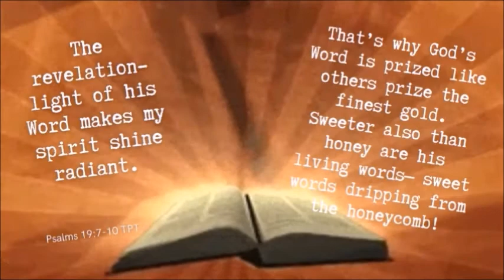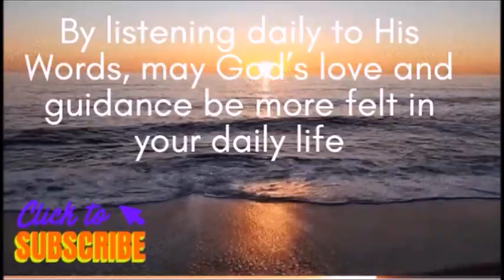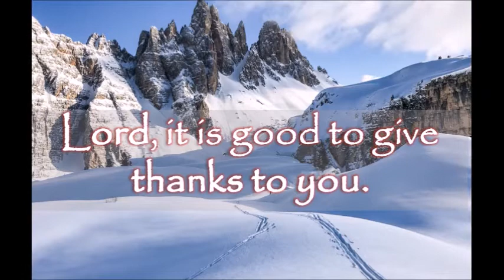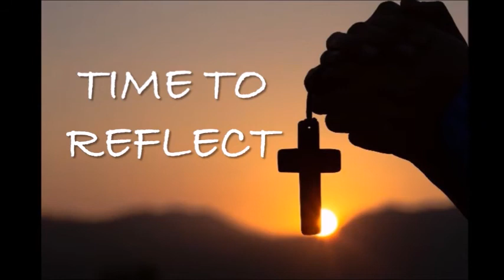DAIY MASS READINGS AND REFLECTION FEBRUARY 27, 2022 Eighth Sunday in Ordinary Time